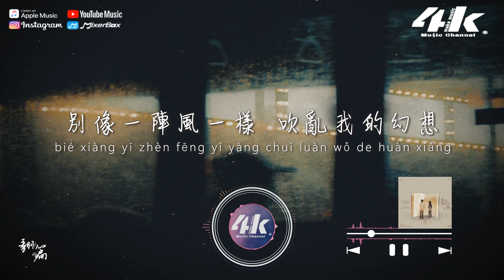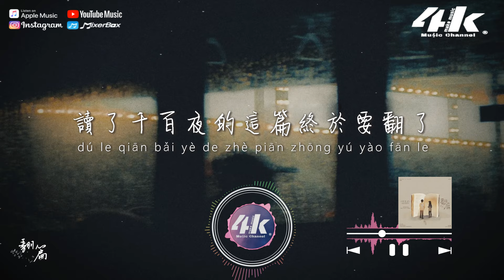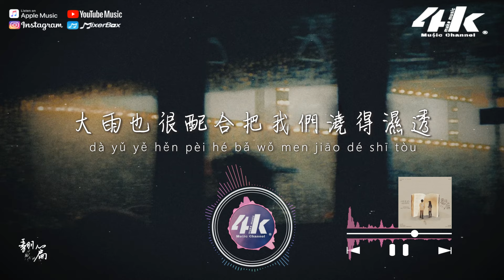褚晨茜 - 翻篇『這故事的篇要怎麼翻，徒增篇幅浪費筆墨 重編被忽略的段落。』【高音質|動態歌詞Lyrics】♫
►4KMusicMake◀

所有的感覺 很不幸的都是真的
不是我情緒作祟 敏感多想
如果只能這樣 記得先把我忘掉
別像一陣風一樣 吹亂我的幻想

你要我怎麼做 怎麼說
再陪你的不是我
抽離了自己
總比糾纏著你好過

讀了千百夜的這篇終於要翻了
如今你我故事 兩不相擾

這故事的篇要怎麼翻
徒增篇幅浪費筆墨
重編被忽略的段落

這故事的篇還不能翻
時間還是會抓住我
任我習慣動作

多希望這場好夢
沒有醒來的時候
你說離開時的那天
大雨也很配合把我們澆得濕透

你親手織的刺繡
斷了線卻還執拗
時間已不夠把回憶補救

把枯萎的花隨回憶風化
才懂名為愛多廉價
如今你我故事兩不相擾

任我習慣動作

/音樂製作/
演唱 : 褚晨茜
作曲 : Fozik 作詞 : Fozik
編曲 : 賈曦越@Dokodemo Door Music
製作人 : 陳宇傑@Dokodemo Door Music
混音 : 陳宇傑@Dokodemo Door Music
母帶 : 城市音樂廳錄音棚 和聲 : 李堅瑜
監製/企劃 : Wenasa嘉雯 封面設計 : 康博 COMBO
統籌 : 秦魚仔@Dokodemo Door Music
出品人 : Dylan劉勇 出品 : DOKODEMOx網易電波

/影像製作/
場景 : 夜
格式 : 1080pHD.60hz
製作 : 4K Music Make
封面設計 : 4K Music Make
Artwork by : jam_khong
00:00 翻篇
01:13 ​(Refrain) 這故事的篇要怎麼翻